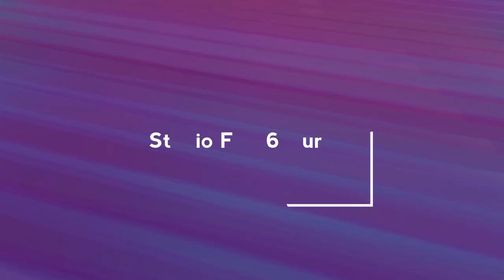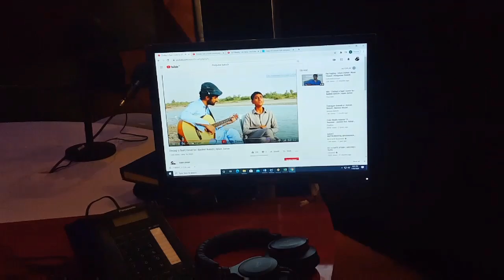Fm 96 turbat kech yasmin ghani vlog